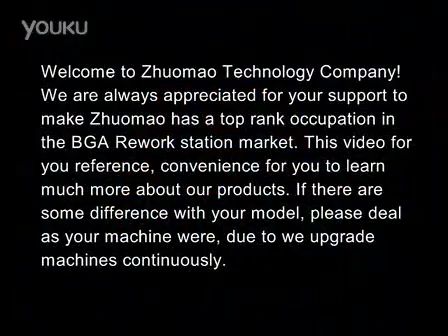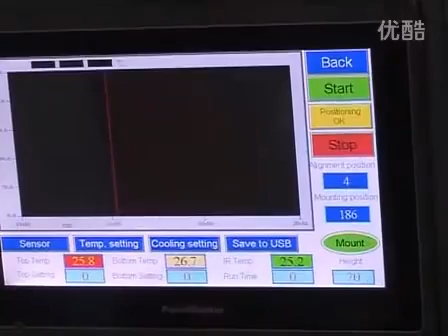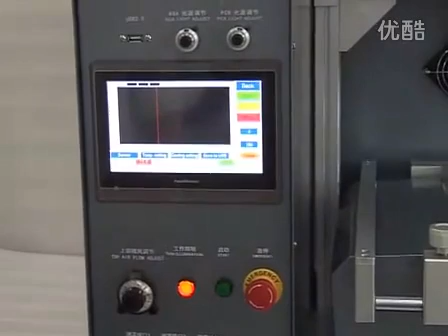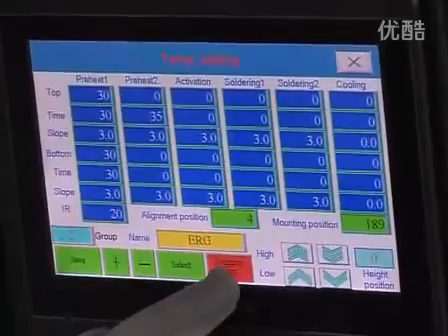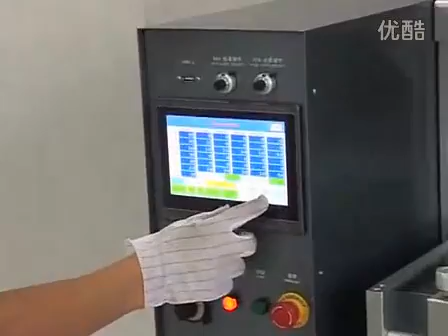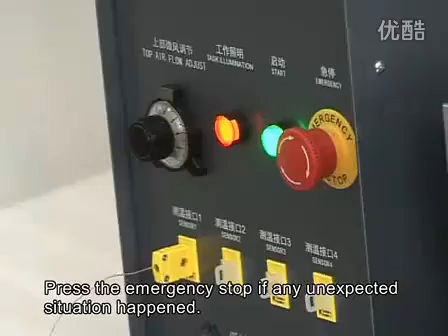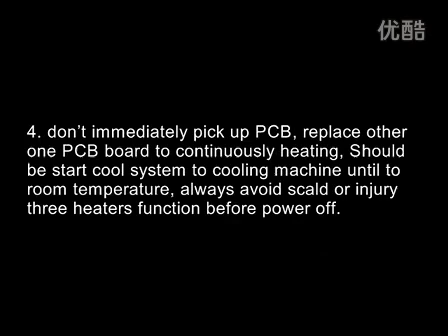seamark zhuomao bga rework station bga machine ZM R6810 video luoxiaojuan@zhuomao com cn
Skype :bgajuan

Shen zhen Zhuo mao Technology Co., Ltd. is a high-technology company located in the western district of Baoan. Thanks to its propinquity to the international airport and container terminal, this part of the booming industrial city of Shenzhen is rich in modern business opportunities.